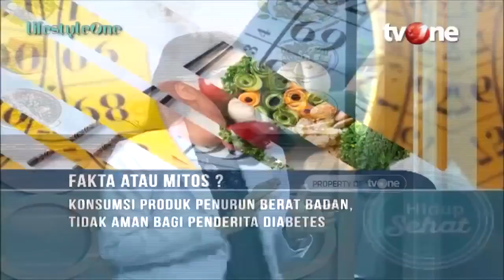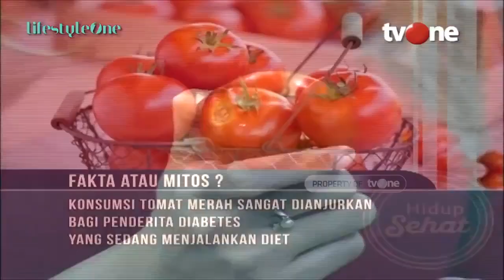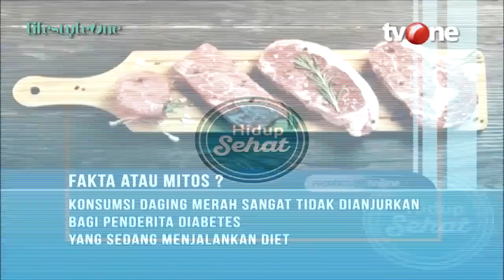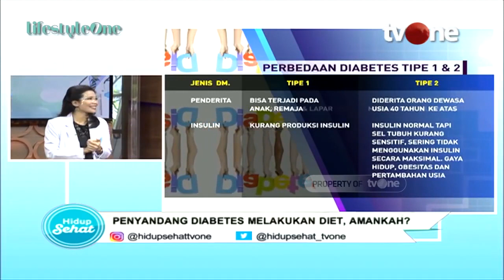Tips Menurunkan Berat Badan Bagi Penderita Diabetes | Hidup Sehat tvOne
Hidup Sehat tvOne - Tips Menurunkan Berat Badan Bagi Penderita Diabetes

(RA01)

Thankyou ☺❤
Hidup Sehat